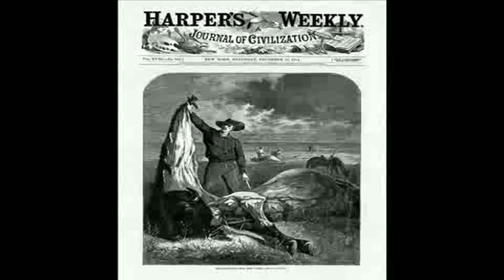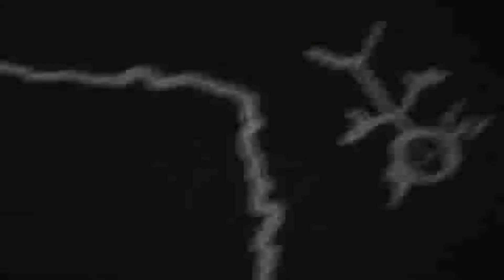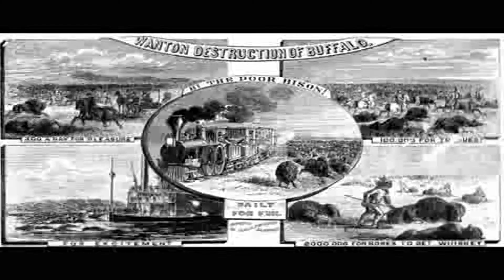Silencio Mighty Trophy on the Wall Vídeo de silencio - Vídeo do Myspace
Descrição:Hi. I'm Marcelo (the singer) As you'll see this video (slide show) represents a song that is about the endangerment of the bison as a species. It is a simple visual representation of one of our tunes (M.T.W). It is not a M.T.V clip:) I started writing the words for M.T.W in a bar in Boston where a giant stuffed buffalo (Bison?) proudly watched over the bar. Besides getting drunk I also got very sad to see such an enormous and powerful animal stuck...dead like that while "human beings" and their persistent pathetic fall (7 deadly sins) were having fun right before his eyes. I wanted the Buffalo to fight back...I saw red eyes...steam...revenge! He had to find his way out of that situation. As usual, the destruction is brought to them by: Men and their persistent pathetic fall (7 deadly sins) It's a simple representation of what the singer had in mind when M.T.W was written. I hope you'll enjoy it! (Thanks a lot to Sam Palmisano!!! For audio/visual services or computer repair, contact him! Marcelo
Marcas: rock, wall, Trophy, hard, bison, Mighty, Buffalo, silencio
Categorias: Animais, Música